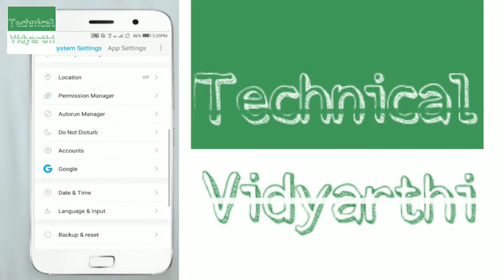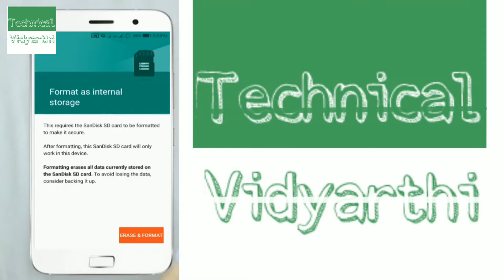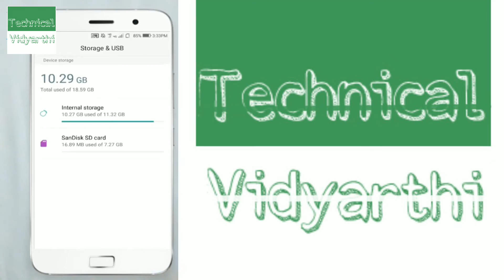How to Increase Your Phone Internal Storage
Iss video mein Maine Aapse Mobile k internal storage ko kaise badhaye, iske baare me baataya h, Very simple nd Easy tricks.
Lekin iske liye apke pass Android 6.0 nd Above version mobile aur Micro Sd Card hona chahiye... Iss Video ko Bina skip Kare dekhe aur Labh Uthaye.